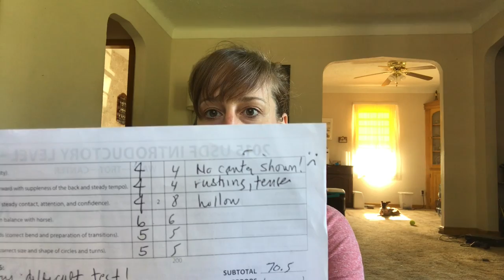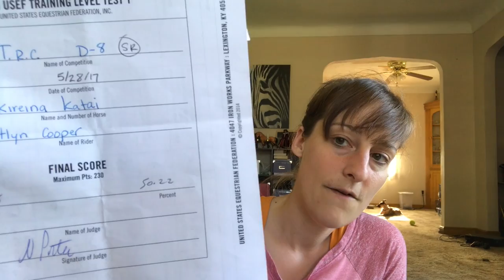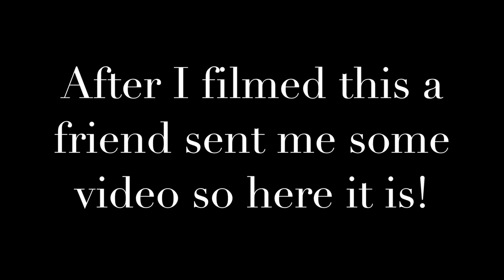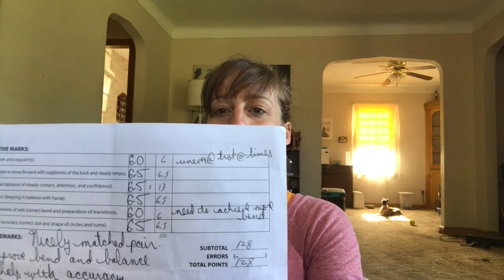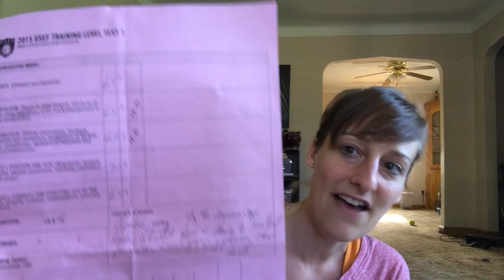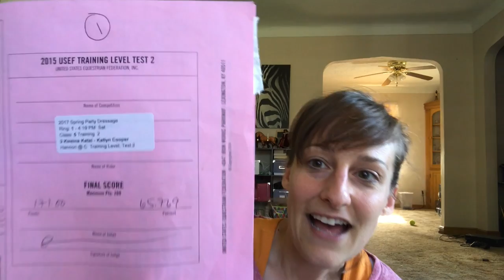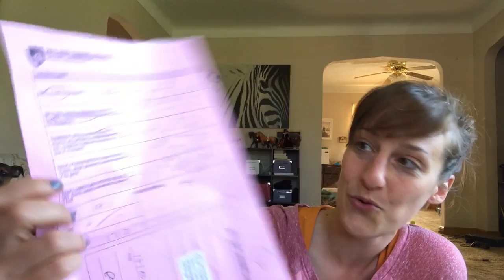Show Update!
I wanted to post an updated about where we've been which is doing two dressage shows back to back! Sorry for not vlogging but they were fairly stressful and I was dealing with baby pony brains.